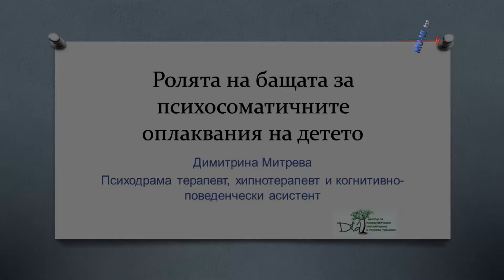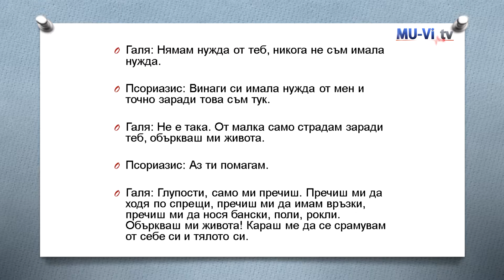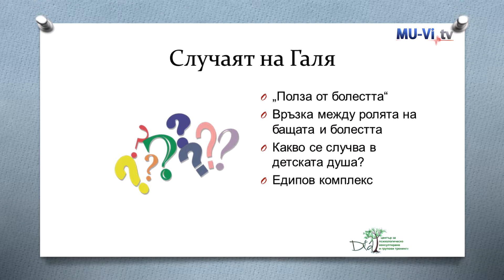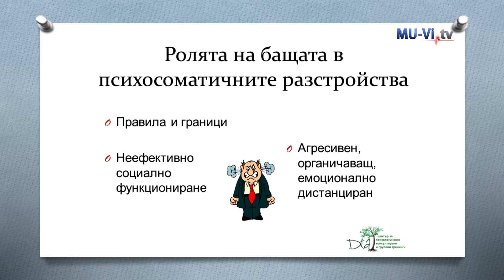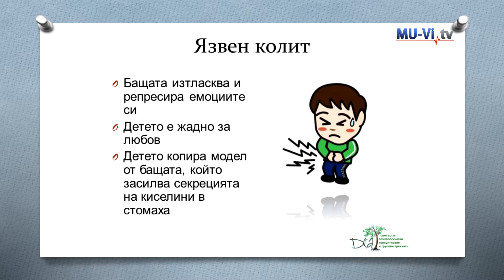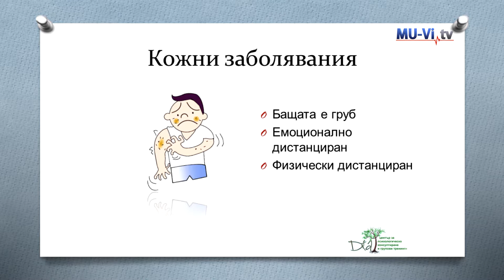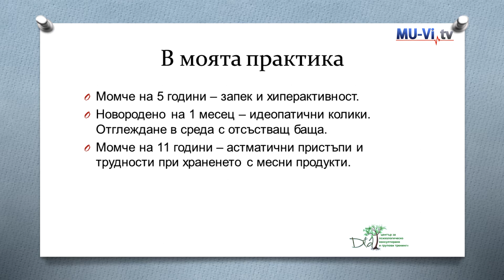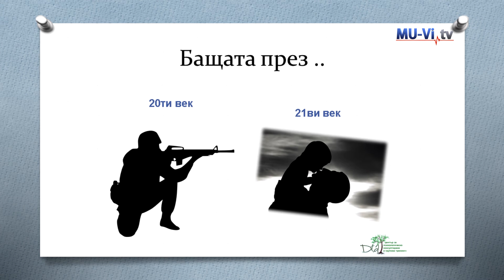Ролята на бащата за психосоматичните оплаквания на детето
Лекция на Димитрина Митрева